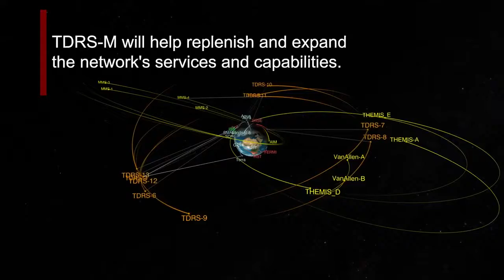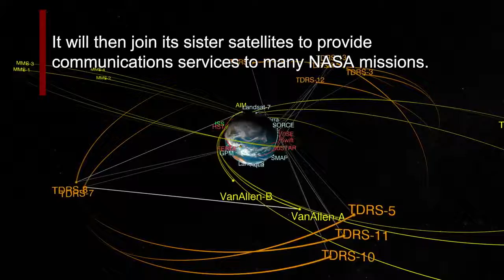TDRS-M: Getting Ready for Launch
The Tracking and Data Relay Satellite, TDRS, project is building the follow-on and replacement spacecraft necessary to maintain and expand NASA’s Space Network. The third satellite of the third generation, TDRS-M, is set to launch in August 2017. TDRS-M will launch from Cape Canaveral Air Force Station in Florida aboard an Atlas V rocket. This satellite will join a constellation of space-based communications satellites providing tracking, telemetry, command and high-bandwidth data return services.

Credit: NASA's Goddard Space Flight Center/Stu Snodgrass